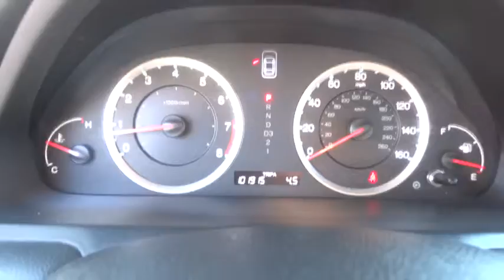2008 Honda Accord San Antonio, Houston, Austin, Dallas, Universal City, TX CT51925D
2008 Honda Accord

Gunn Chevrolet
12602 IH 35 North

BLACK on BLACK and BEAUTIFUL!!, LEATHER and LOTS MORE!!!, SHOWS TRUE PRIDE OF OWNERSHIP!!, Fun to Drive and Easy on Gas!!, GREAT CAR AT A GREAT PRICE!!, SPORTY and FUN TO DRIVE!!, LOCAL TRADE IN, ***CLEAN CARFAX***, and MANAGER SPECIAL!!!. Accord EX-L, 3.5L V6 SOHC i-VTEC 24V, 5-Speed Automatic with Overdrive, and Leather. San Antonio, Bexar, Shertz, Selma, Hill Country, Texas 78154.Are you looking for an used vehicle that is in incredible condition? Well, with this superb-looking and fun 2008 Honda Accord, you are going to get it.. Life is full of disappointments, but at least this terrific Honda Accord will always be there for you and never let you down. New Car Test Drive said, ...By model range, powertrain choices and overall efficiency, the Honda Accord line-up surpasses everything in its class. Measured by holistic performance or overall refinement, the Accord is difficult to beat... It is nicely equipped with features such as ***CLEAN CARFAX***, 3.5L V6 SOHC i-VTEC 24V, 5-Speed Automatic with Overdrive, Accord EX-L, BLACK on BLACK and BEAUTIFUL!!, Fun to Drive and Easy on Gas!!, GREAT CAR AT A GREAT PRICE!!, Leather, LEATHER and LOTS MORE!!!, LOCAL TRADE IN, MANAGER SPECIAL!!!, SHOWS TRUE PRIDE OF OWNERSHIP!!, And SPORTY and FUN TO DRIVE!!. Thank You for shopping with Gunn! We would like to welcome you to a much better way of doing business. Our objective is to provide the highest quality service with our haggle-free One Simple Price method for purchasing new and used vehicles. Customer satisfaction guides our business. We pride ourselves in transpearancy, honesty, and conducting business with real numbers and not the confusing shell game that most dealers play!! Come in where you can relax and enjoy the process without fear of somebody trying to get into your pocket! Give us a Call today and schedule a demonstration drive!